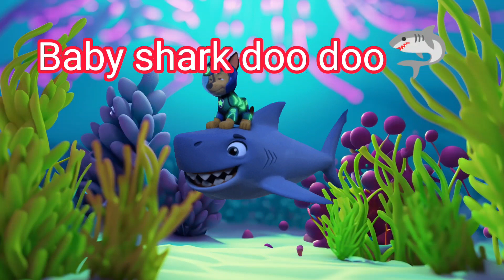Title - Baby Shark doo doo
Description -"Enjoy the playful and catchy Baby Shark Rhymes, a delightful collection of children's songs that follow the adventures of the adorable Baby Shark and its underwater friends. Dive into a world of fun melodies, vibrant animations, and engaging lyrics that will have kids singing and dancing along in no time!"